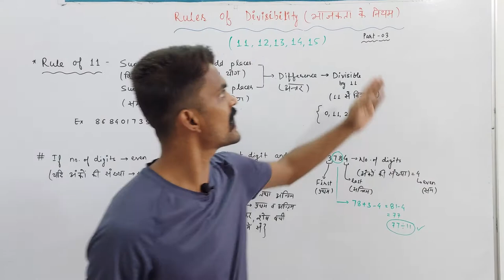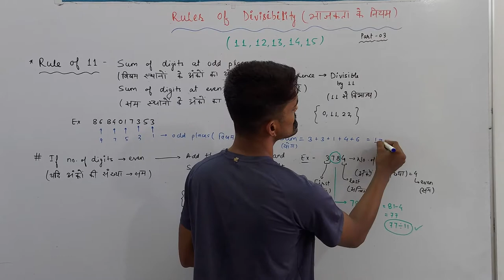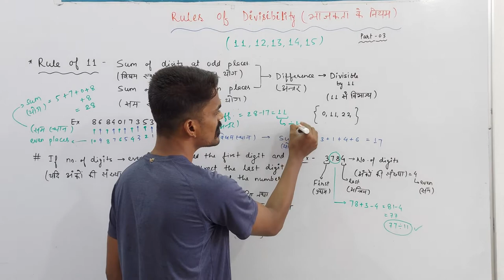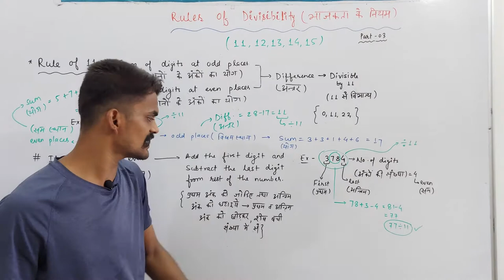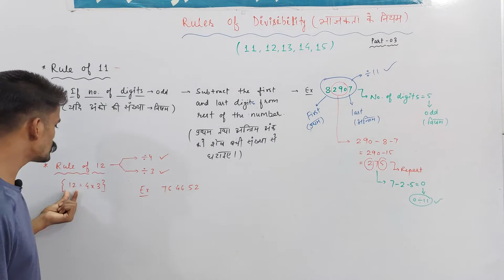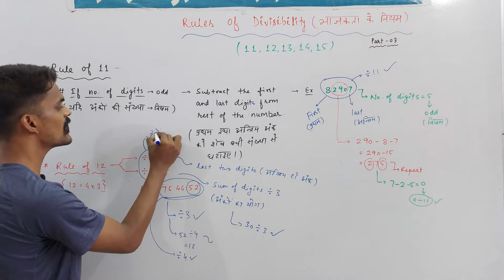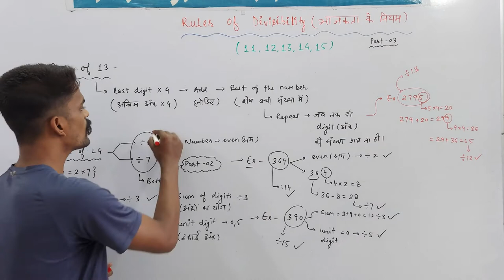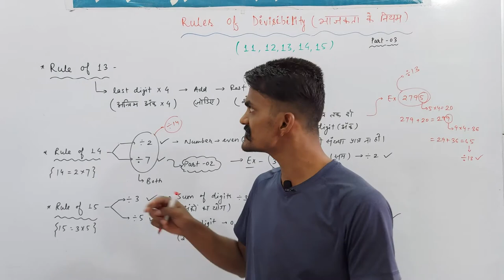Rules of Divisibility (भाजकता के नियम) - 03 | Rules of 11, 12, 13, 14 & 15 | Path To Success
About Today's Lecture :
Rules of Divisibility (भाजकता के नियम) - 03 | Rules of 11, 12, 13, 14 & 15